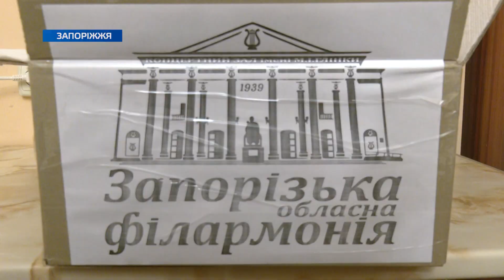Домашні пиріжки для захисників України готують у Запорізькій філармонії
Домашні пиріжки за спеціальним рецептом для українських захисників готують у Запорізькій обласній філармонії. На період війни культурний центр перетворився на справжній волонтерський штаб. Як люди мистецтва допомагають армії та евакуйованим з гарячих точок громадянам - у сюжеті